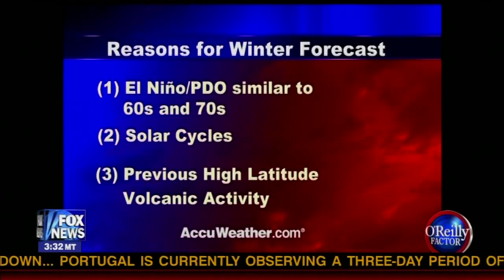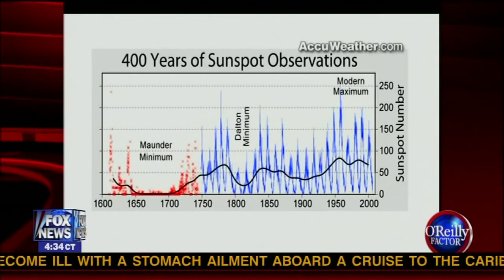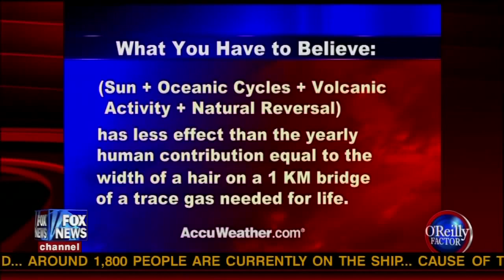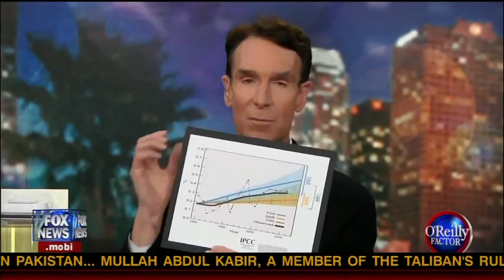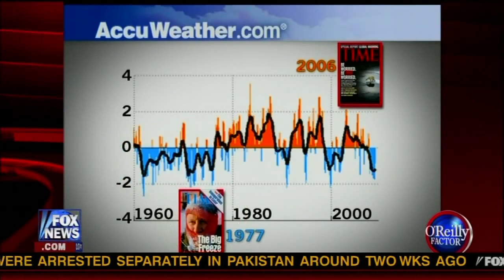Global Warming | BIG Debate Between Bill Nye Versus Joe Bastardi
- S C I E N T I S T X

♦ If you want to give us important news or even give some videos to  promote, send us now for: